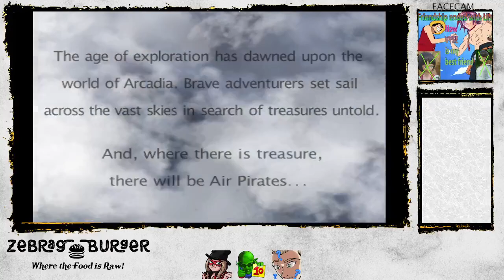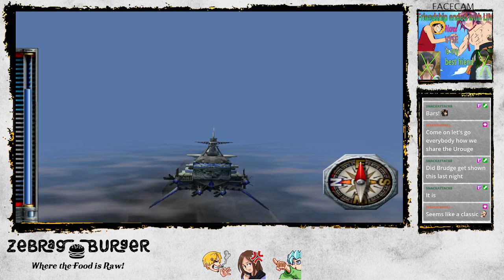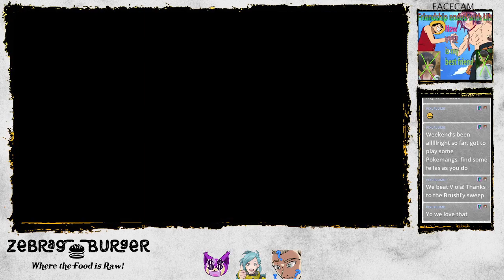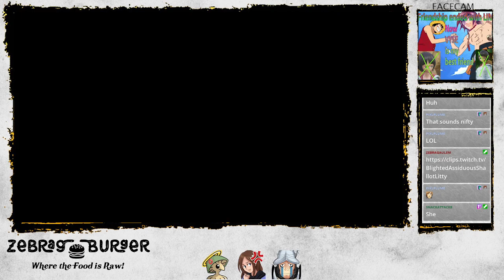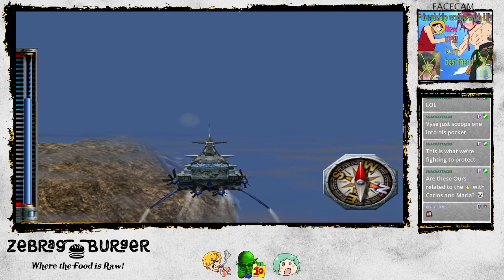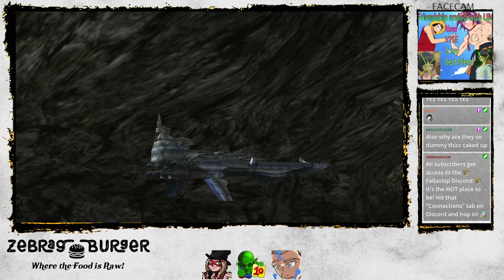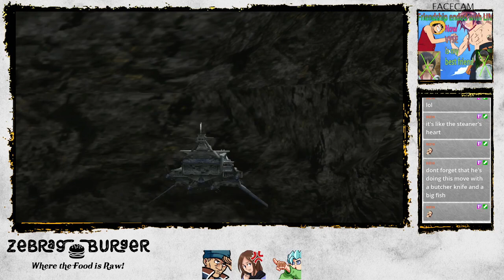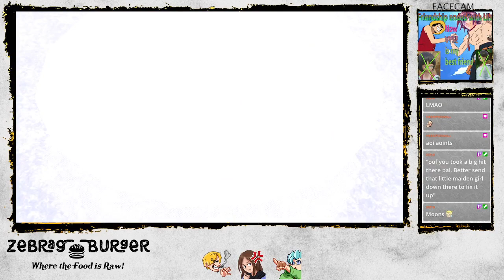Skies of Arcadia Legends [Maeson] (Part 22): Jolly Roger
My favorite game of all time, Skies of Arcadia Legends...with an added twist!